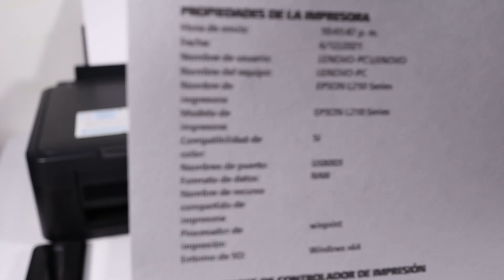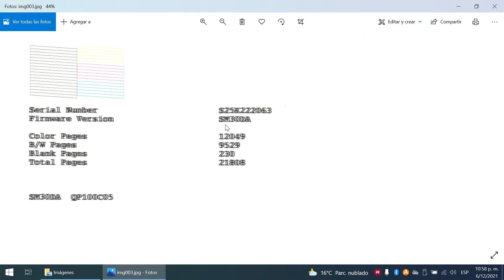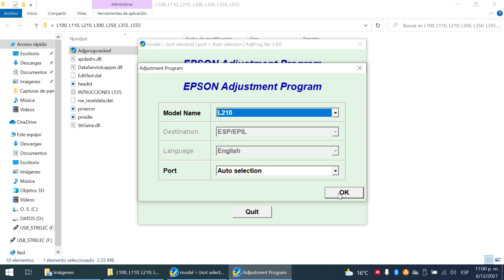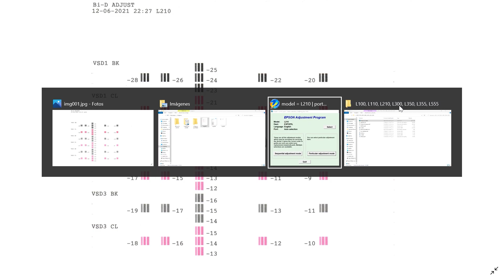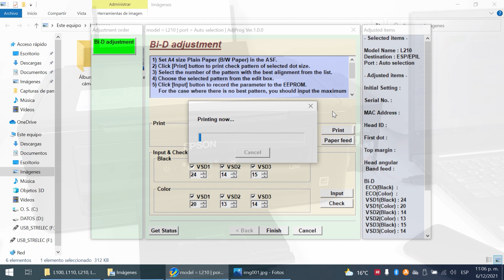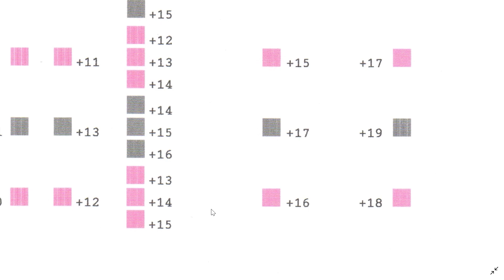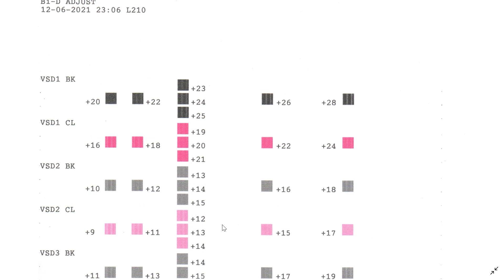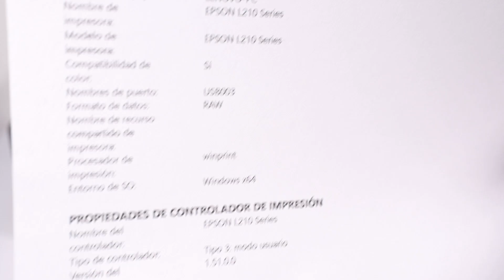Impresión desalineada | Calibrar cabezal🖨️Impresoras Epson | Solución definitiva y avanzada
Proceso para solucionar el problema de impresión fantasma o impresión desalineada en impresoras Epson, en el momento de hacer este video, la segunda opción para resolver este problema no está en ninguna parte de YouTube ni de la web, es una solución que funciona si o si, espero puedan resolver ese inconveniente. Saludos.

Recuerden descartar la primera solución, si ya no les funciona, ya intentan con la segunda opción que ya es la definitiva.

Fecha de realización del video: Lunes 06 de diciembre de 2021

Pagina de Camo System @CAMOSYSTEMSPERU donde pueden encontrar varios programas de ajuste de impresoras Epson.